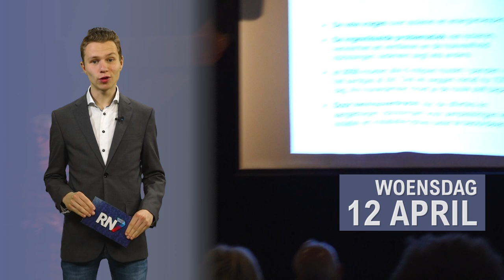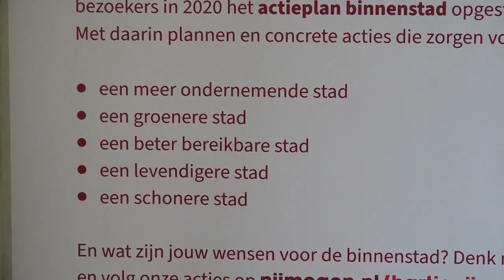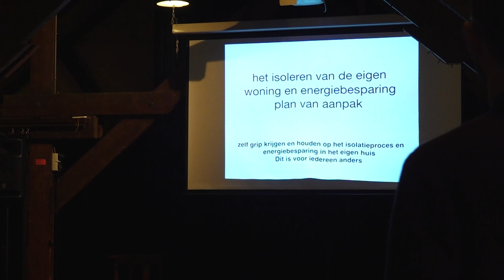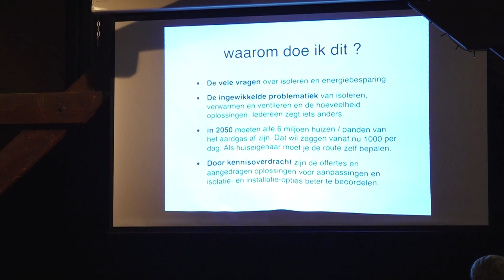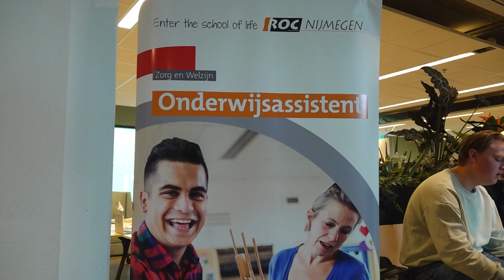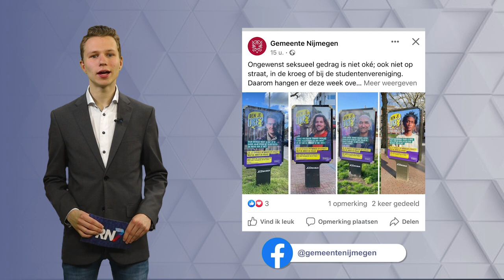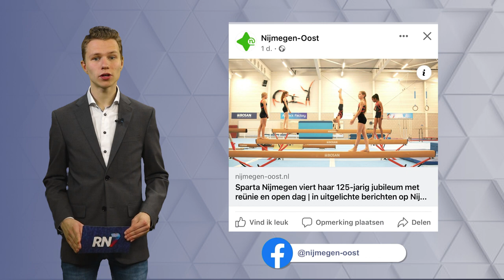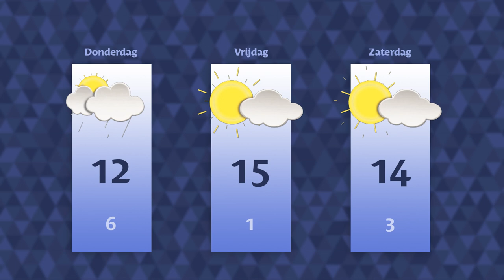Woensdag 12 april 2023 || RN7 REGIONIEUWS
Plannen voor Nijmeegse binnenstad bekendgemaakt,
veel animo voor tips om je huis te isoleren
en aantal woninginbraken in tien jaar sterk gedaald.